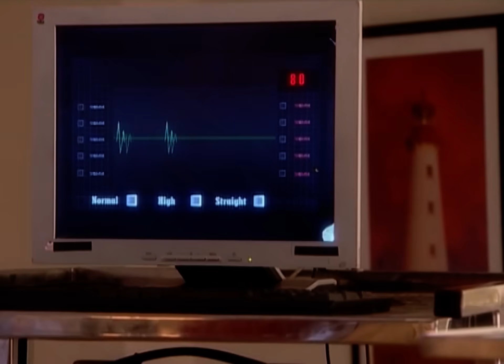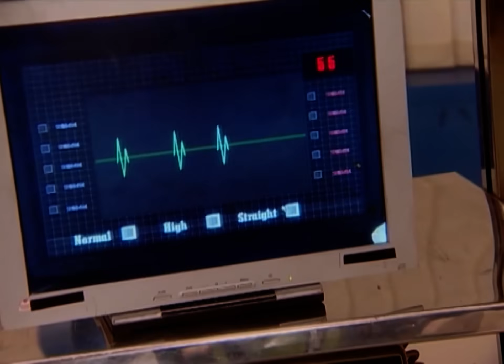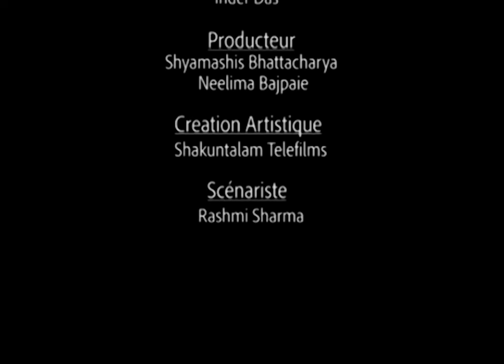Les voeux de Vidya - S2 - Épisode 38 - Banoo Main Teri Dulhann - complet en français